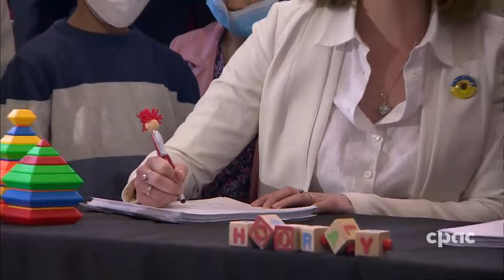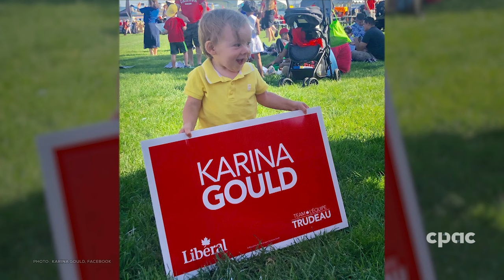Profile with Michael Serapio - Karina Gould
As she prepares for her second maternity leave, Government House Leader Karina Gould speaks about motherhood, women in politics, and making Canada's Parliament more family friendly.